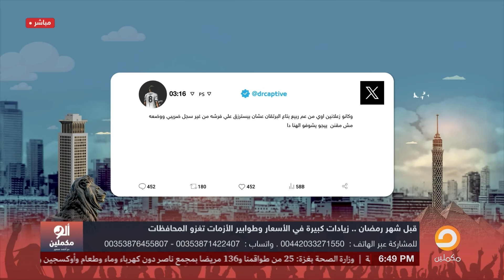السيسي معجبوش اللي عمله عم ربيع الراجل الصعيدي الجدع فقرر يحاكمه!